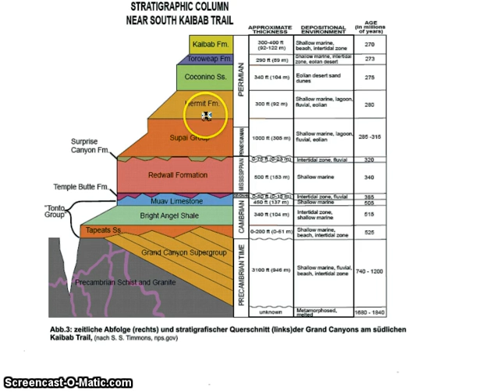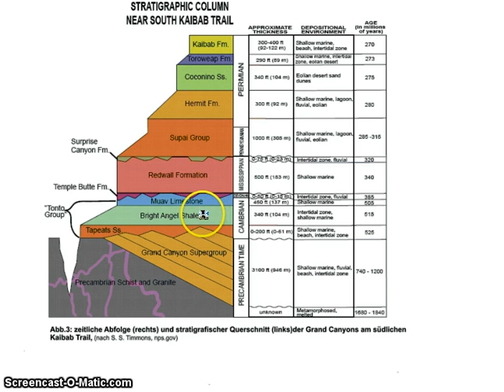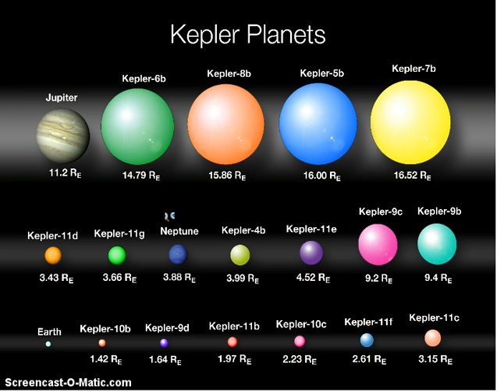Stellar Metamorphosis: Land Formation During Star Evolution, the Grand Canyon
It is explained that land formation is a direct result of deposition at higher temperatures and pressures in earlier stellar evolution.